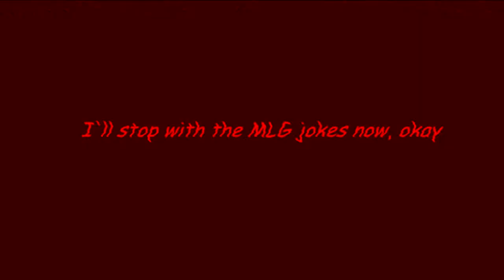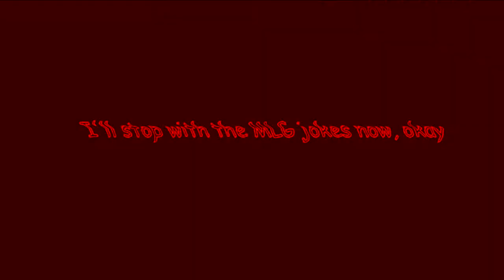Bard Glitches Out Effects in Devils Blast